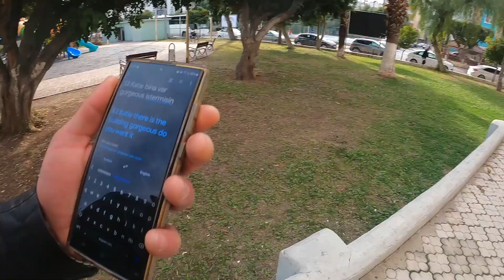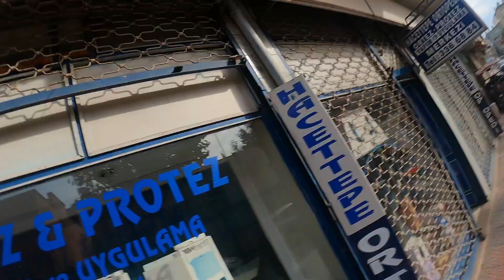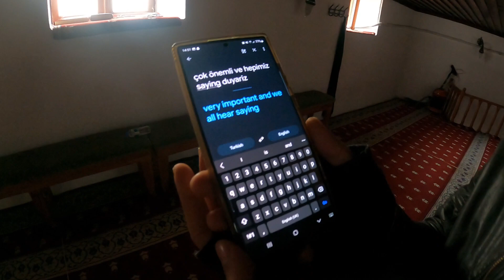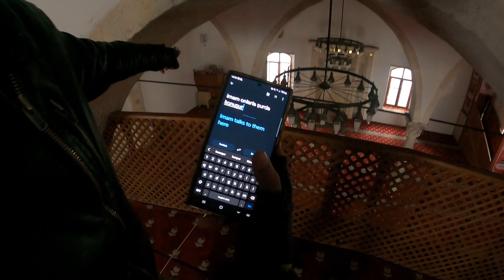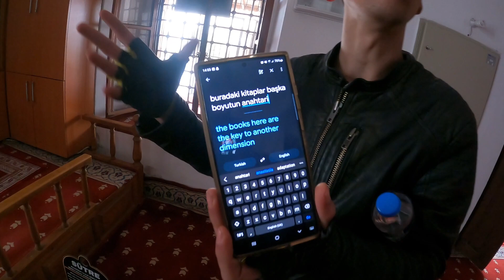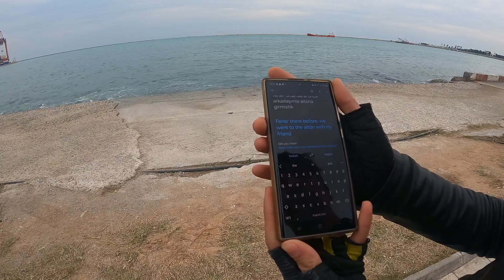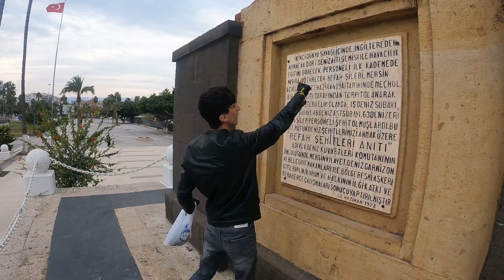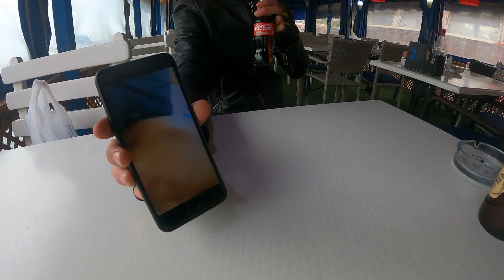Why I Love Mersin Turkey 🇹🇷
I spend a day going around Mersin vlogging sides that are unseen.